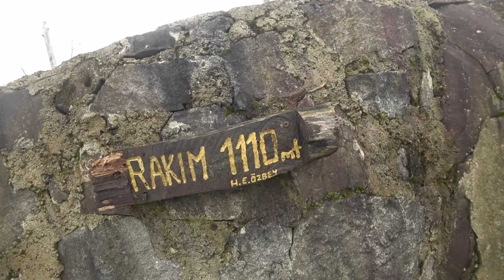RİZE KIBLE DAĞI CAMİ ZİLKALE PALOVİT ŞELALESİ VLOG